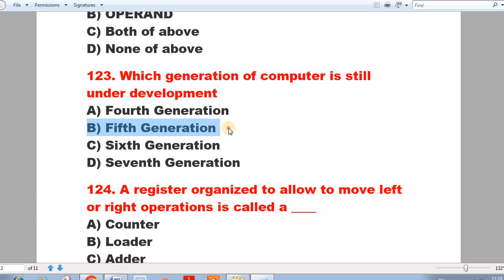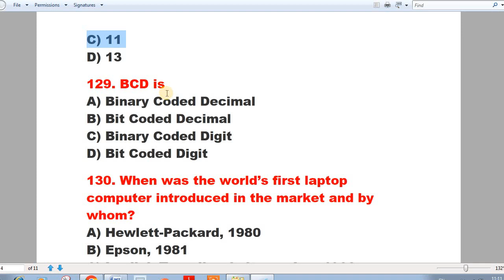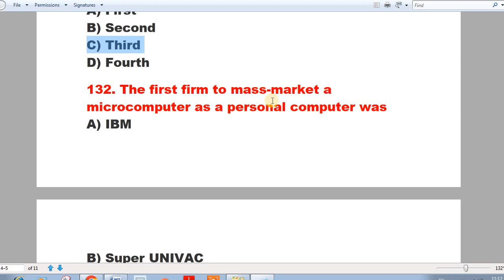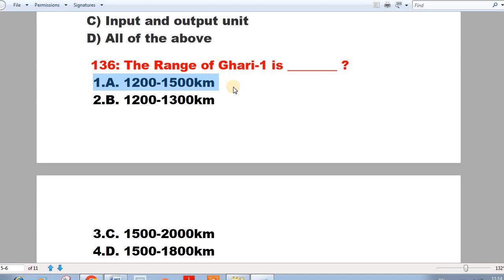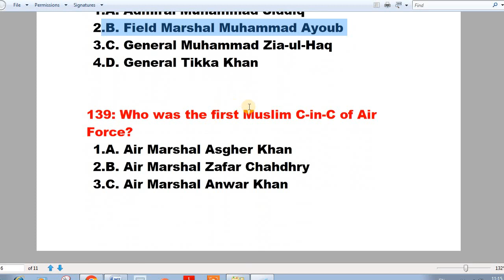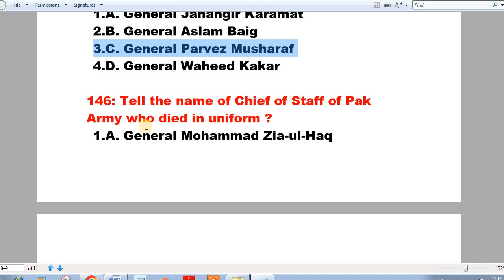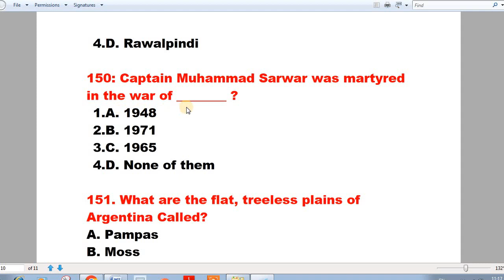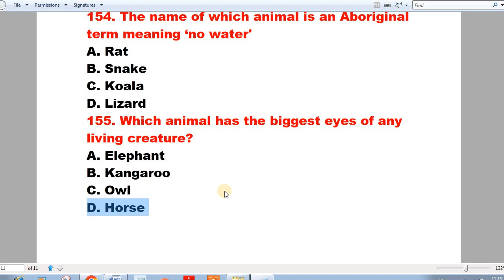Senior field operator past paper | KPK police CTD past paper Junior Field Operator Field Operator